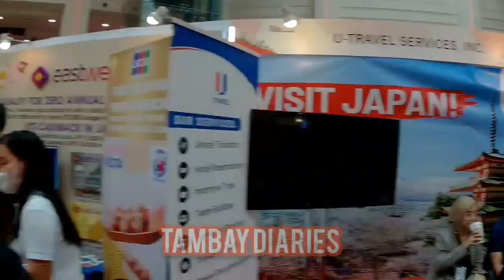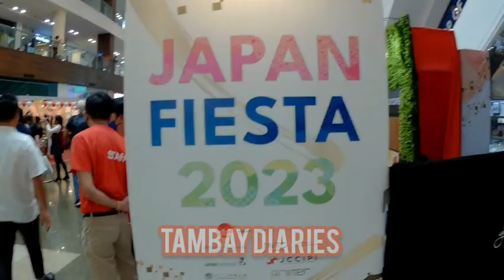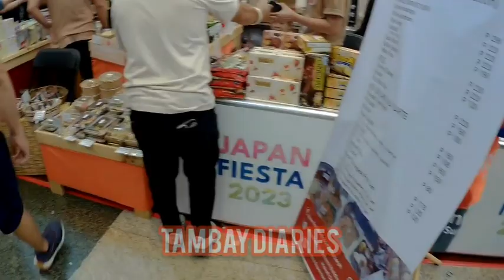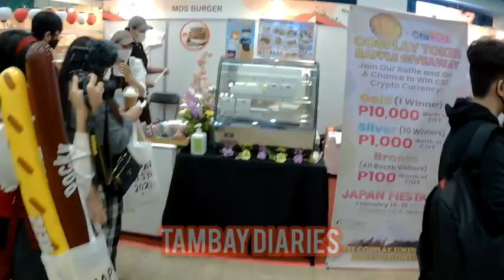Visit Japan Ph Japan Fiesta 2023 Ayala Malls Glorietta Makati